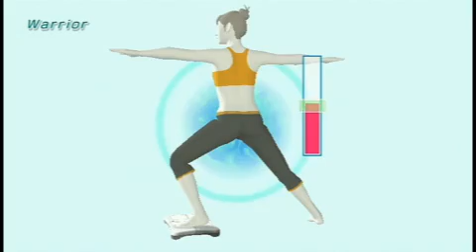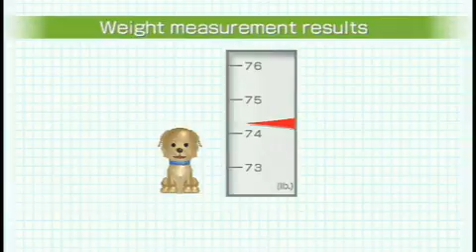Wii Fit Plus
Dieser Trailer wurde von Nintendo während der E3 2009 in Los Angeles veröffentlicht.